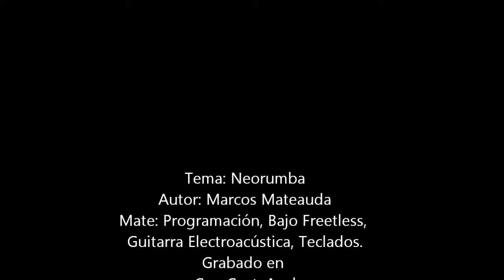Neorumba - Mate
Tema: neorumba
Autor. Marcos Mateauda
Grabado 13 y 14 de junio de 2018
Todo Mate: teclas, bajo, guitarra, programación, filmación, edición.
En Costa Azul, Canelones, Uruguay